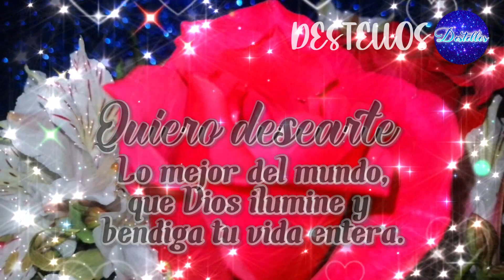BONITO mensaje de año nuevo para una amiga ✨ Bienvenido 2024 🎇Feliz año nuevo para ti AMIGA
Feliz año nuevo 2024 para ti amiga, gracias por tu bonita amistad. Te dedico este mensaje de año nuevo para desearte lo mejor de la vida. Adios 2023, gracias por lo que trajiste a mi vida y te llevaste de ella, te deseo una feliz noche vieja en familia. Mis mejores deseos para ti.